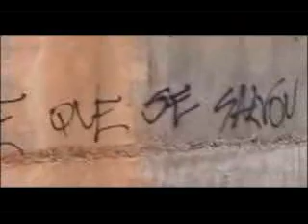Ruinas - O documentário Parte 2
Ruínas da Unb